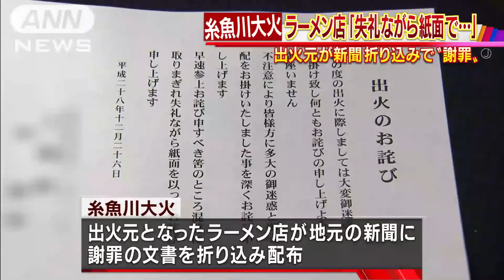「多大の御迷惑」出火元のラーメン店が謝罪文(16/12/28)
出火元のラーメン店が謝罪の文書を新聞に折り込みました。　22日に発生した新潟県糸魚川市の大規模火災で、出火元となったラーメン店が28日朝、地元の新聞に謝罪の文書を折り込んで地域に配りました。